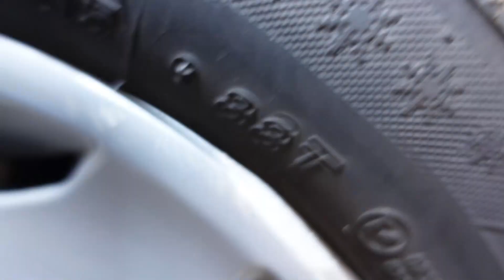Rost am W202 " Ursachen , Behandlung und Vorbeugung "oldtimer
Dieser Kunde möchte gerne ein H ist das überhaupt möglich ?